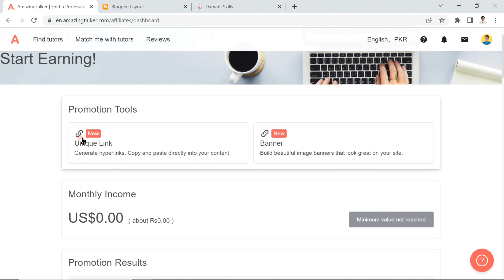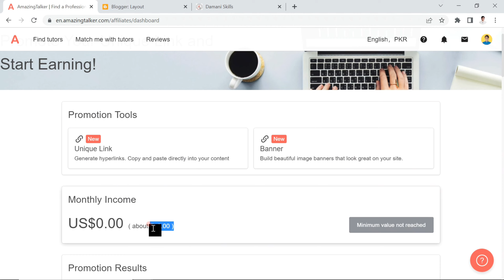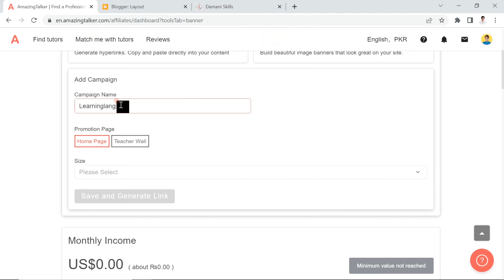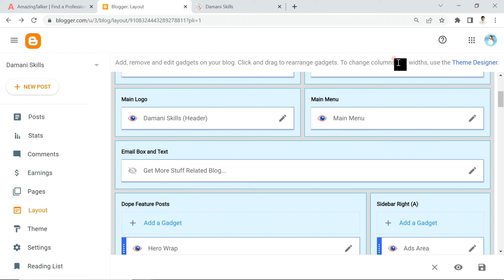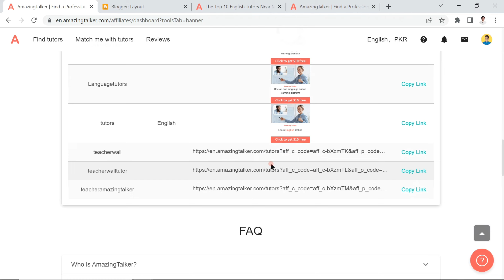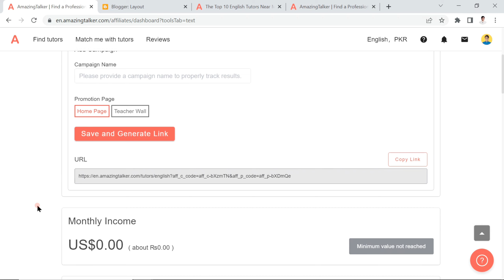Earn Money online by Affiliate Marketing on AmazingTalker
Today I am going to share with you a really amazing way to make money online from affiliate marketing, how does it work? and what kind of things you need to do to start is explained in this video and in just 5 minutes you are able to start a little bit online earning affiliate program.
you can earn a lot as much as you gain an audience by your unique banner on your blog/website or you can share your unique link any of your social media!

Social Contacts -

"Your one click motivates me to create more best videos!"